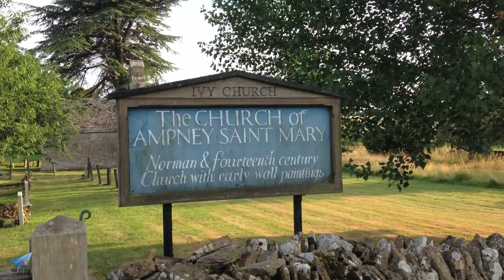Flying around A Norman Church (The Ivy Church Ampney St Mary) - Aerial View Tricopter FPV HD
An aerial view ofAmpney St Mary Church also known as The Ivy Church. Video created using a tricopter with FPV (First Person View) and HD camera showing the church and surrounding grave yard.

Small Anglican church. Early C12 nave with C13 chancel, restored
1913. Rubble stone with quoins, stone slate roof with coped
verges to nave and bellcote at east end of nave.